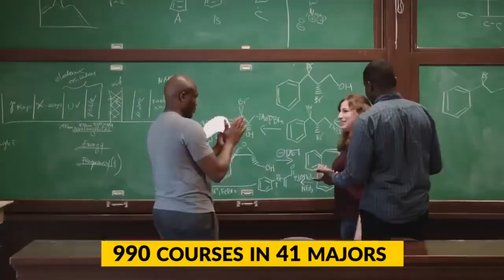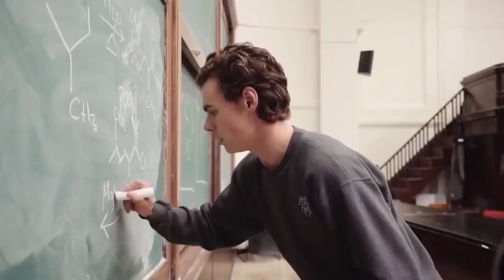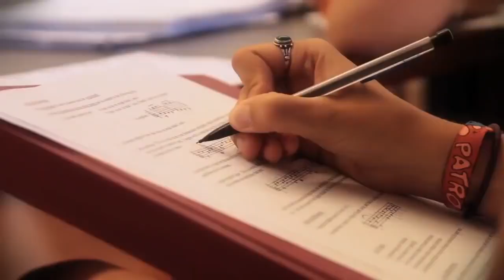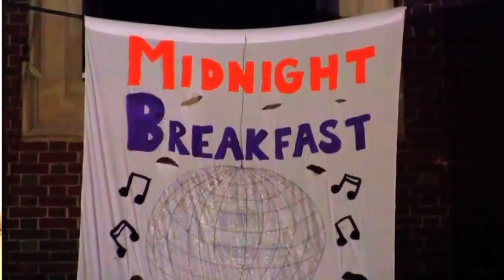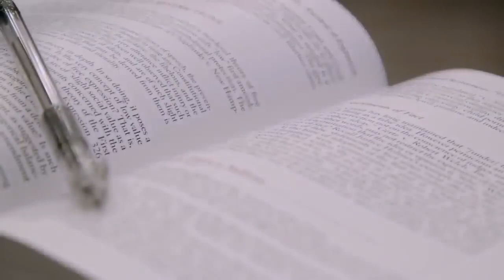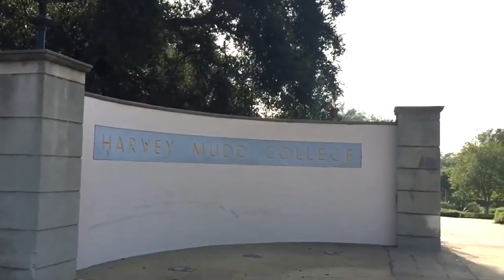The Most Expensive College In The World